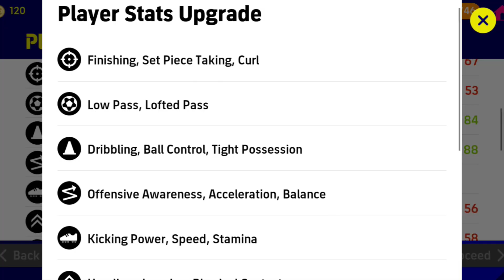HOW TO TRAIN F.KOSTIC in eFootball Mobile 2023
HOW TO TRAIN F.KOSTIC IN EFOOTBALL

NEW Transfer cards in eFootball mobile

Hope you all safe .

pes 2023
Skills
Online skills
Ankara messi
French
Kerala gaming
Gaming community
Pottw
poty
how to train players in eFootball mobile
who is the best CF
who is the best speed player
who has more power kick
who is more skillfull
who has more dribble
How to train kostic
How to max kostic
Kostic review
Kostic long range curl
Kostic speed
Kostic new card eFootball mobile 2023
Kostic tricks eFootball mobile game
Kostic skills in eFootball mobile
Kostic free-kick in eFootball